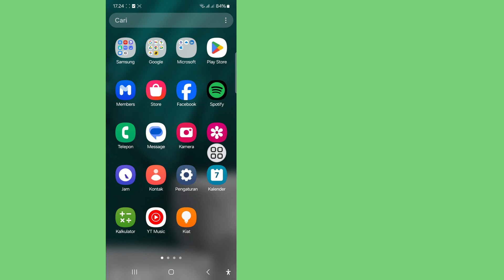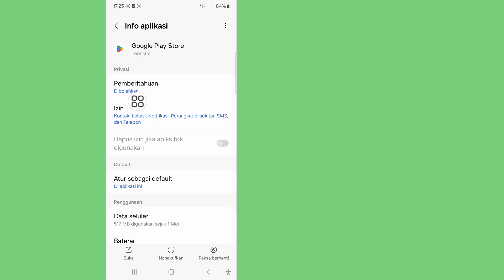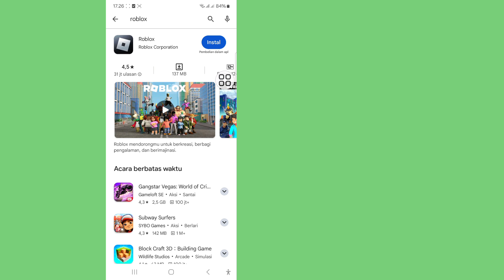Cara Memperbaiki Tidak Bisa Instal Roblox Error Di Google Playstore (2024)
Saya akan menunjukkan kepada Anda Cara Memperbaiki Kesalahan Tidak Dapat Menginstal Roblox Di Google Playstore.  Tonton video ini dan pelajari Cara Memperbaiki Kesalahan Tidak Dapat Menginstal Roblox Di Google Playstore.

 Cara Memperbaiki Tidak Bisa Instal Roblox Error Di Google Playstore.
 Silakan Ikuti semua Langkah saya di layar
 instruksi.

 🗯️Pertanyaan Terkait Lainnya:
 Cara Mengatasi Tidak Bisa Install Roblox Error Di Google Playstore:
 Bagaimana cara memperbaiki penginstal Roblox tidak dapat melanjutkan?.
 Mengapa Roblox saya tidak menginstal Windows 11?.
 Bagaimana cara menginstal Roblox?.  Bagaimana cara memperbaiki Roblox jika tidak berfungsi.